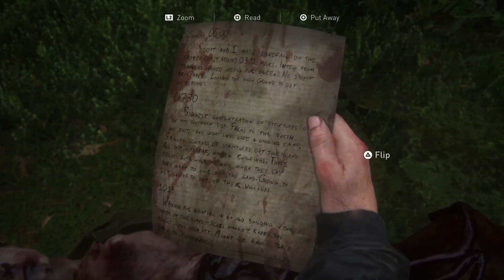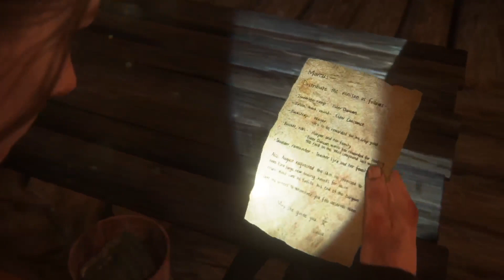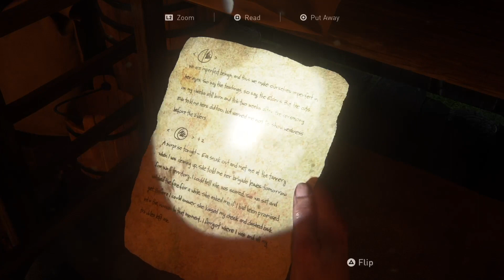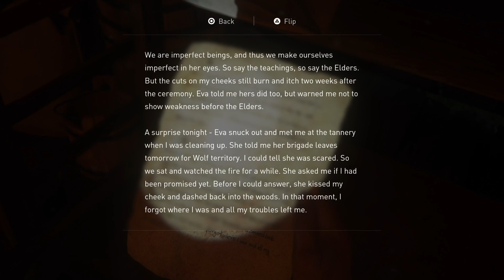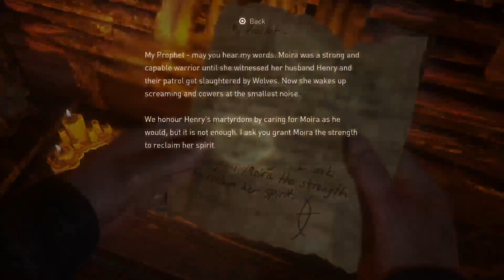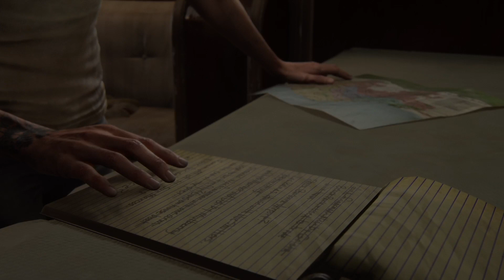Leanne Plays: The Last of Us Part II: Episode 12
Leanne is back playing The Last of Us: Part II where it things take a turn!